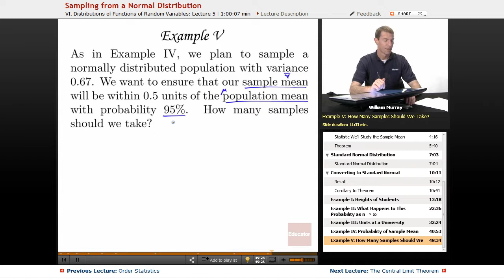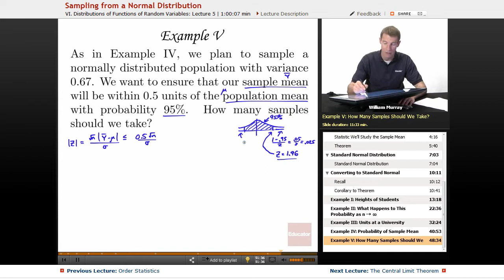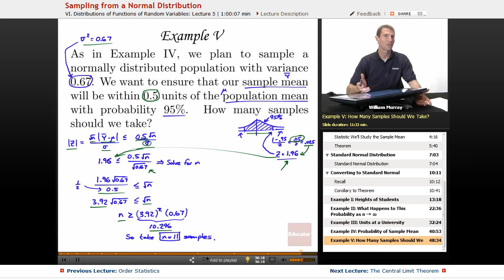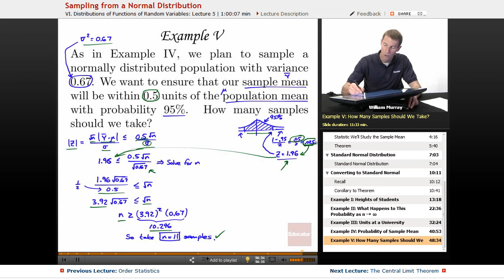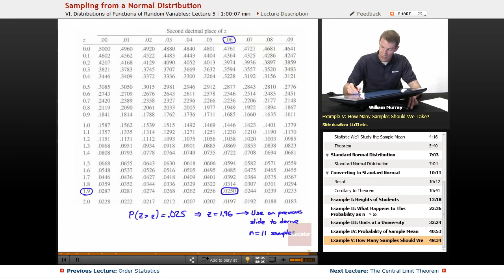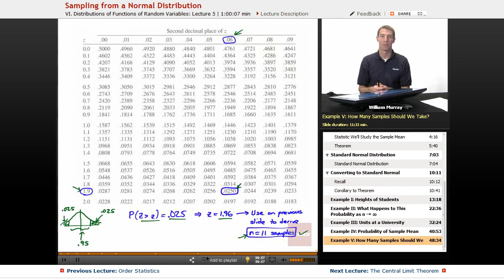"Sampling from a Normal Distribution" | Probability with Educator.com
Understand your Probability homework and ace the test with Educator.com's awesome hand-picked instructors.